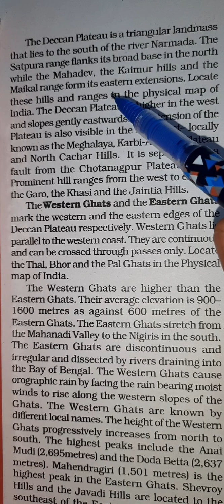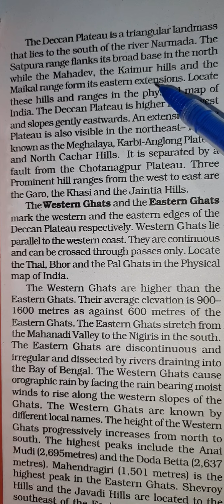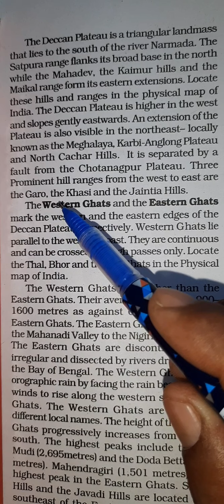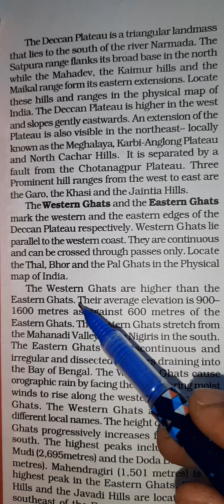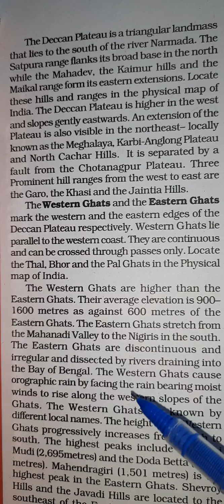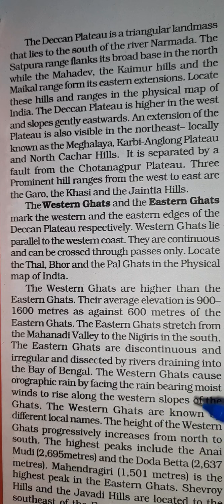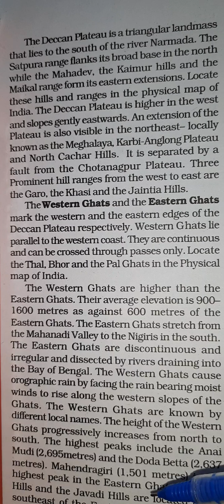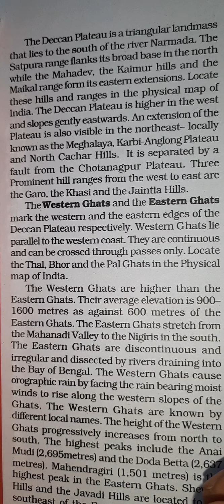Class-9#Geography EM#CH.:2#Part-10#NCERT Based#By Naresh Kumar